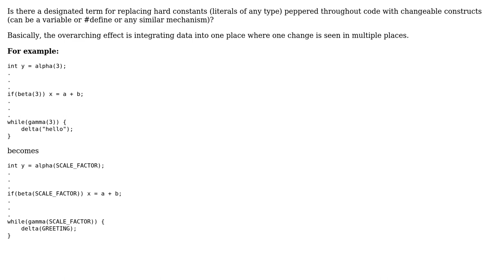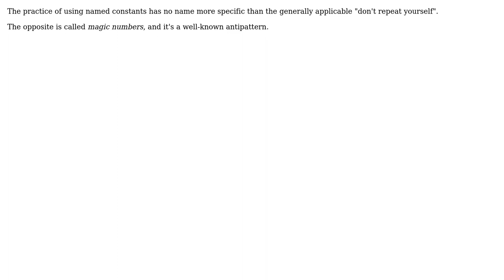Software Engineering: What is the term for replacing a literal with a changeable symbol?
With thanks & praise to God, and with thanks to the many people who have made this project possible! | Content (except music & images) licensed under CC BY-SA | Music | Images & others | With thanks to user Robert Harvey user Mode77 user Kilian Foth user Christophe and the Stack Exchange Network Trademarks are property of their respective owners. You are responsible for your own actions.